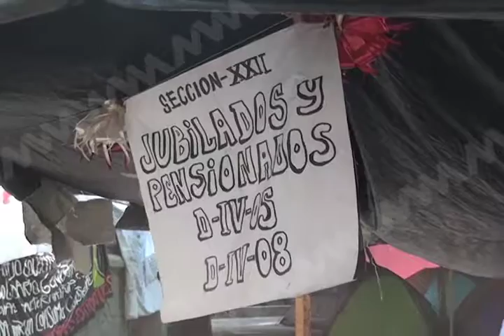Distintas cámaras empresariales de México solicitarán la condonación del pago de impuestos.